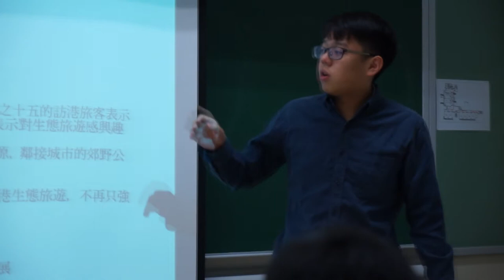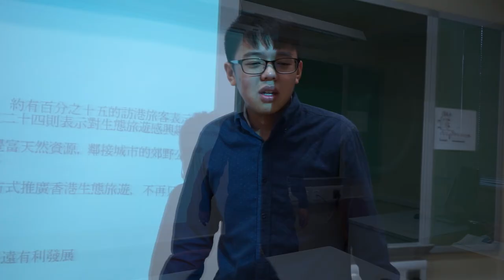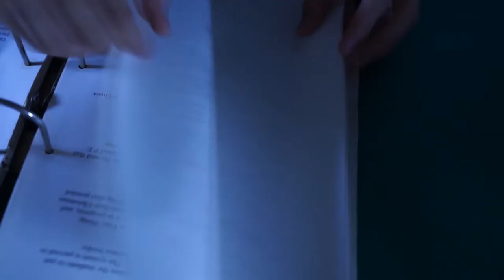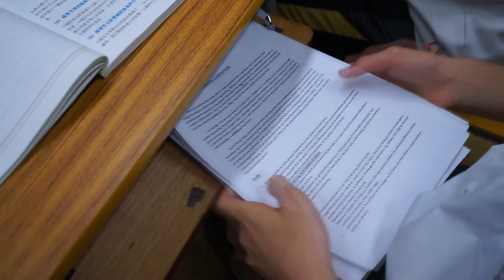《夢? Dream?》HKIFF12 ㄧ聖言中學 Sing Yin Secondary School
正在就讀中六的主角，被一位同樣修讀視覺藝術科的同學邀請參加由一所外國藝術大學舉辦的收生面試，然而，這個面試需要參加者繪畫一幅新的作品。究竟面對着課業加上家人壓力的主角會否努力完成一幅畫作並參加面試？還是像莘莘學子一樣，屈服在香港的教育制度下，放棄夢想，面對現實，最終放棄？在現實和夢想之間，主角展開了一趟奇幻的經歷，似是而非的夢境貫穿了他的生活，孰真孰假，無人知曉……

The protagonist, who is studying Visual Arts in F6, is invited by his classmate to participate in a interview conducted by a well-renowned arts university. However, this interview requires the interviewees to complete a new piece of artwork. Will the protagonist who is facing both academic stress and family pressure finish his artwork and participate in the interview? Or will he be like any ordinary students, succumbe to the education system in Hong Kong, give up his dream, face the reality and ultimately give up? Between reality and dreams, a magical adventure of the protagonist unfolds. A paradoxical dream based on his life, whether it is real or imaginary, remains a mystery.

導演 DIRECTED BY
黃昱燃 WONG YUK YIN
林卓彥 LAM CHEUK YIN

策劃 ASSOCIATE PRODUCERS
黃梓峰 WONG TSZ FUNG
劉肇麟 LAU SIU LUN
郭志杰 KWOK CHI KIT

演員 CAST

朱國俊 FRANKIE
蘇志輝 SO CHI FAI

李祺友 RAYMOND
馮洛鋒 FUNG LOK FUNG

朱國俊母親 FRANKIE’S MOTHER
崔燕芬 CHUI YIN FUN

崔老師 MR. CHUI
黎瀚謙 LAI HON HIM

畫展參觀者 ART EXHIBITION VISITORS
葉啓笙 IP KAI SANG
關舜立 KWAN SHUN LAP
鄭兆峰 CHENG SIU FUNG
賴浚浩 LAI TSUN HO
賴紀匡 LAI KEI HONG
魏錦成 NGAI KAM SHING

課室同學 STUDENTS IN CLASSROOM
許鈺灝 HUI YUK HO
林嘉豪 LAM KA HO
馬天祐 MA TIN YAU
黃樂燃 WONG LOK YIN
陳雋樂 CHEN CHUN LOK
梁梓豪 LEUNG TSZ HO

攝影師 CAMERA OPERATORS
顏仁鍇 NGAN YAN KAI

燈光指導 GAFFER
置景師 SET DRESSING
馬天佑 MA TIN YAU

場務 PRODUCTION ASSISTANT
關珉琛 KWAN MAN SUM

顧問老師 ADVISOR TEACHER
李中文老師 MR. LI CHUN MAN

場地 LOCATIONS
黃嘉杰 WONG KA KIT
聖言中學 SING YING SECONDARY SCHOOL